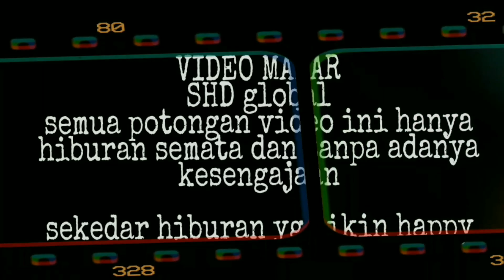Mrosot dolor dolor....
video Mabar Bus simulator Indonesia SHD room global ...
 video hanya hiburan semata saat Mabar game Bussid..adapun sound yg ada di tambahkan sebagai pendukung agar suasana lebih hidup